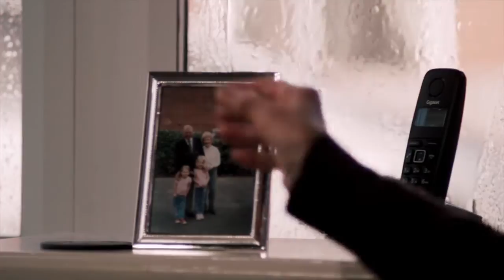Fraser Dawbarns LLP (Solicitors) Video - FULL VERSION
Filmed by Phoenix Reel Films. Music by Aimée Mackenzie.